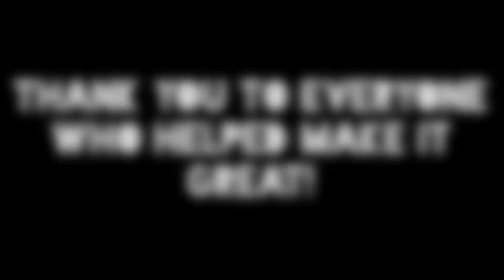AthleteLibz: Dubai 2018 DeltaDrone TuksWomensRugby